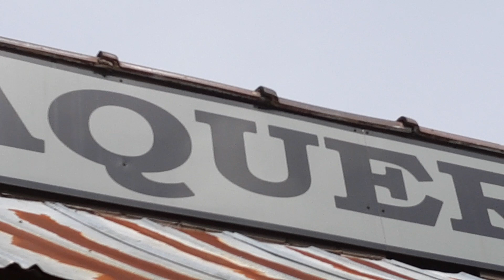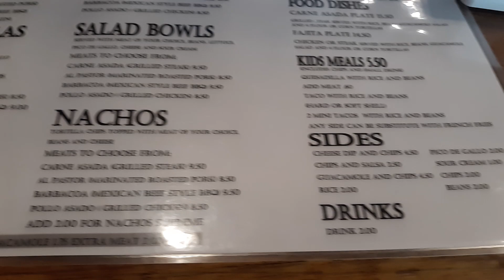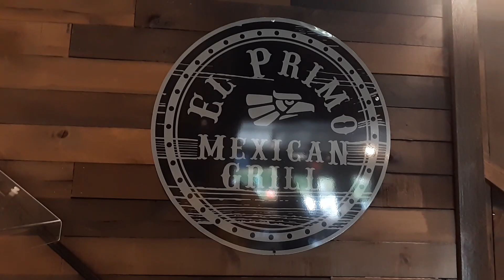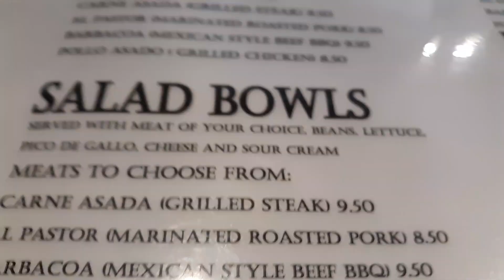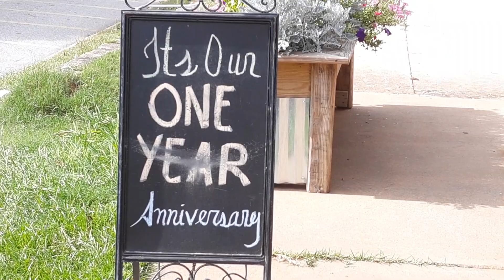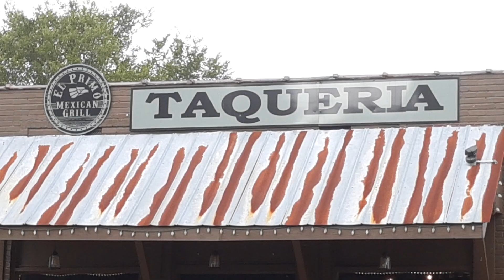EL PRIMO MEXICAN GRILL ONE YEAR ANNIVERSARY & FOOD REVIEW🌮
In this video, I feature the One-Year Anniversary of El Primo Mexican Grill in Hamilton, Georgia! I also take you for a small tour of this beautiful restaurant and review some amazingly fresh guacamole dip and chips and a scrumptious barbacoa house burrito! For dessert, I sample a scoop of birthday cake ice cream!
El Primo Mexican Grill is located at 106 South College Street on the Square in Hamilton, Georgia!

I'm On Facebook! Facebook.com/AdventuringWithChloe
 I'm On Instagram! Instagram.com/AdventuringWithChloe1